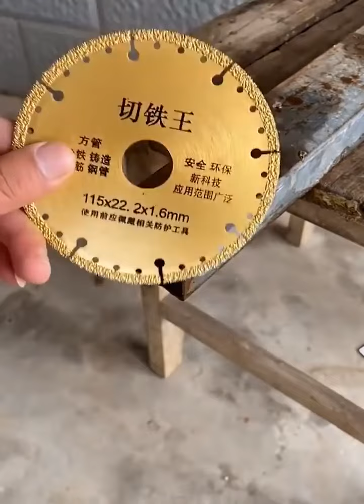amazing life hack